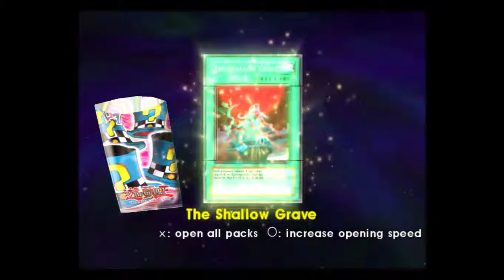Yu Gi Oh! GX Tag Force Evolution [11]